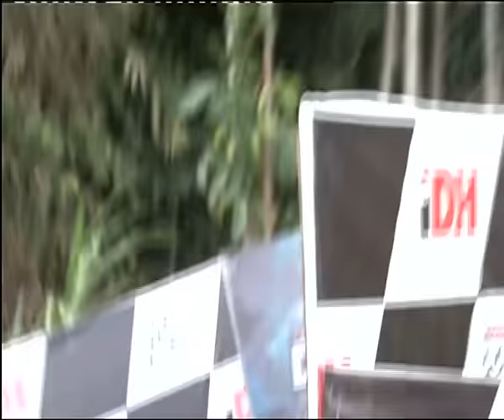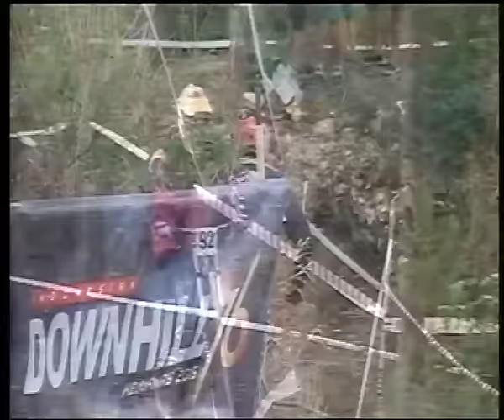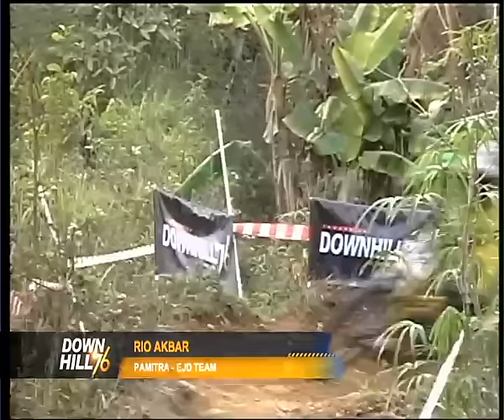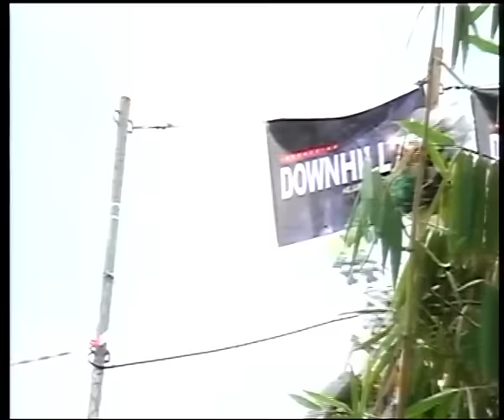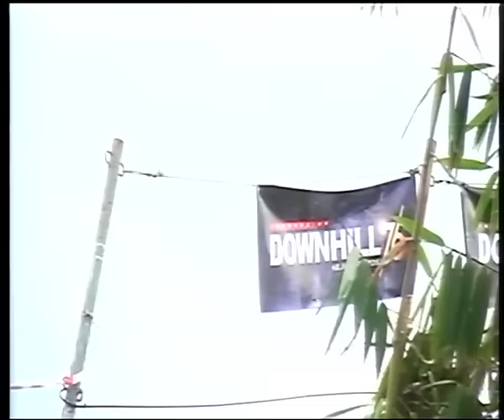Umbul Sidomukti 2015 Men expert